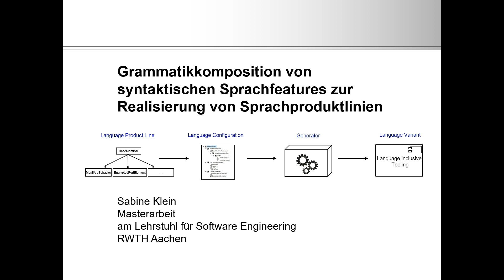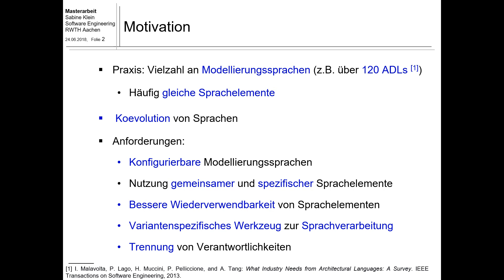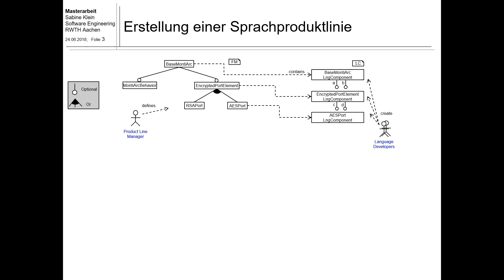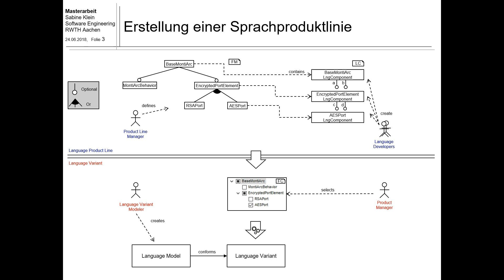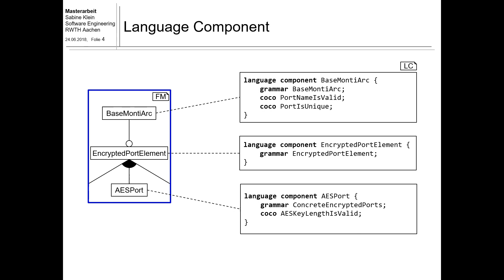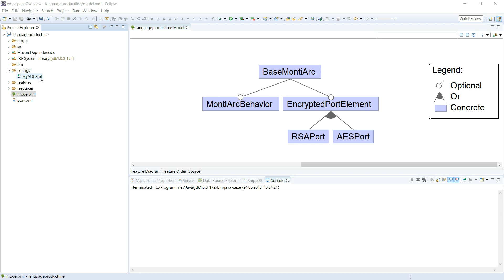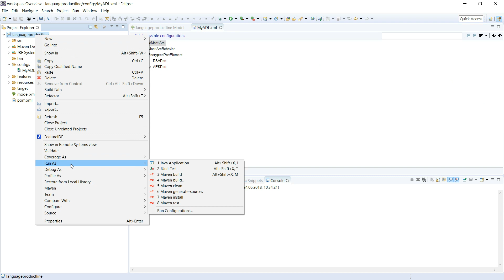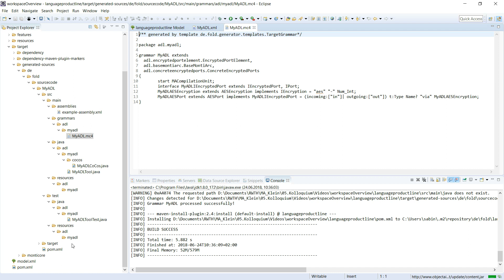Grammatikkomposition von syntaktischen Sprachfeatures zur Realisierung von Sprachproduktlinien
This screencast was created by Sabine Klein during her Master Thesis "Grammatikkomposition von syntaktischen Sprachfeatures zur Realisierung von Sprachproduktlinien" supervised by Arvid Butting and Prof. Bernhard Rumpe at the Chair of Software Engineering (Prof. Rumpe).